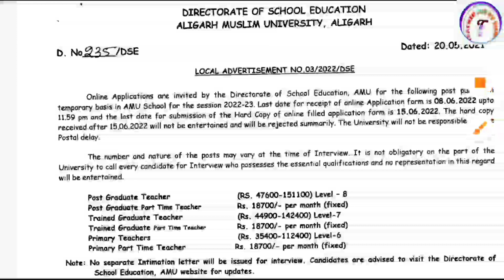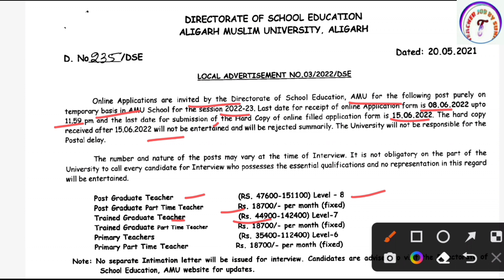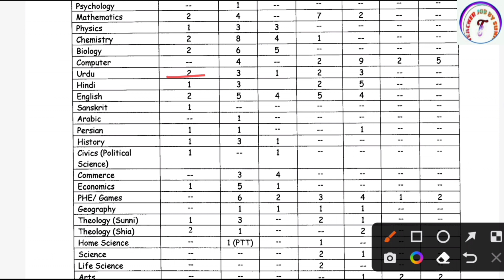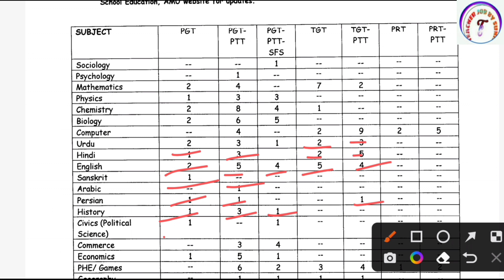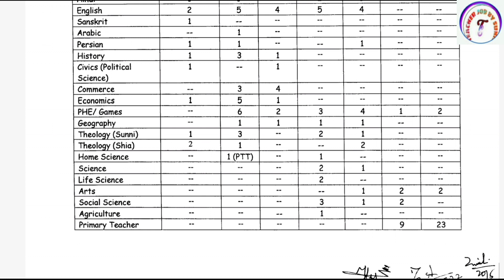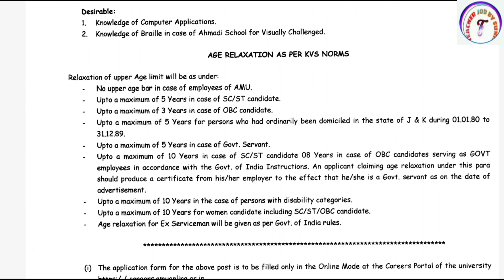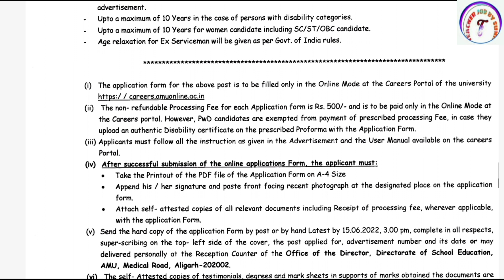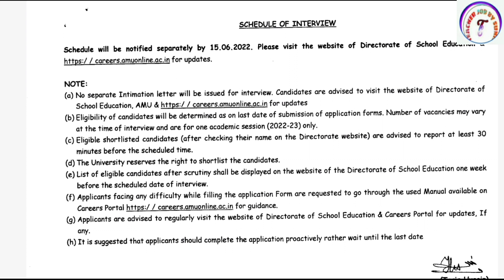Aligarh Muslim University Teacher Recruitment 2022 | AMU TGT PGT PRT VACANCY 2022 |GOVT. SCHOOL JOBS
Aligarh Muslim University Teacher Recruitment 2022 | AMU TGT PGT PRT VACANCY 2022 |GOVT. SCHOOL JOBS |  Teacher Job Sunil

KVS👇

KVS RECRUITMENT
KVS VACANCY

NVS👇

NVS PREPARATION

DPS👇

DPS VACANCY
DPS RECRUITMENT